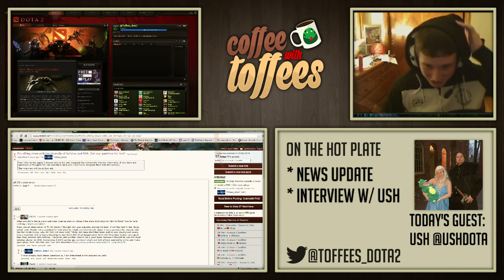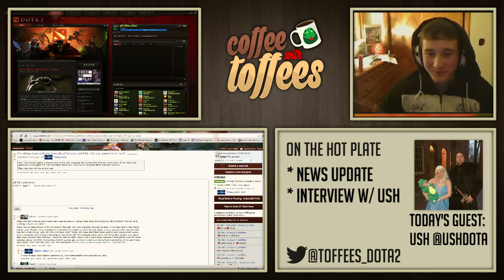Coffee w/ Toffees 12/9/14 Guest: Ush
A dota 2 Morning Show.